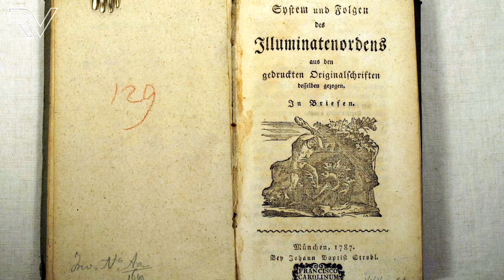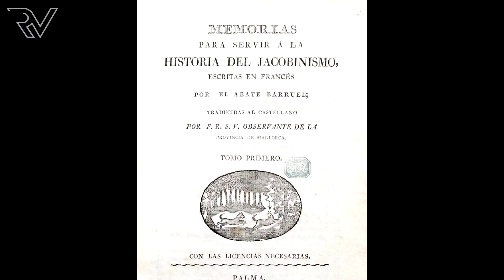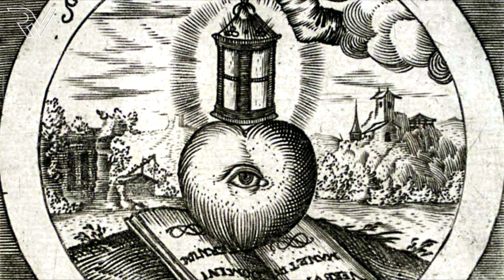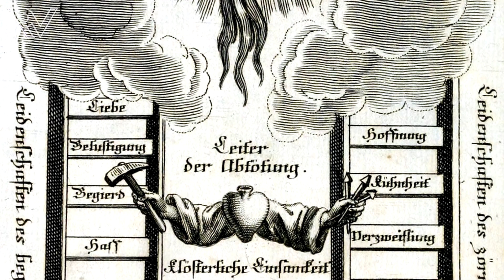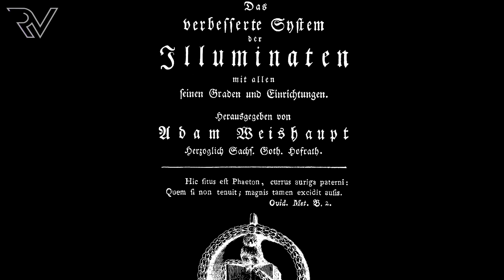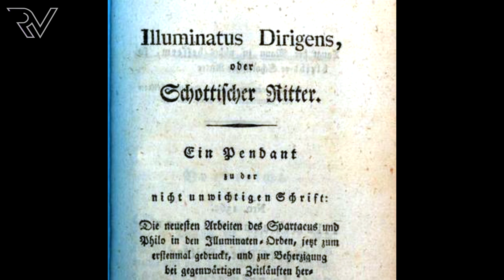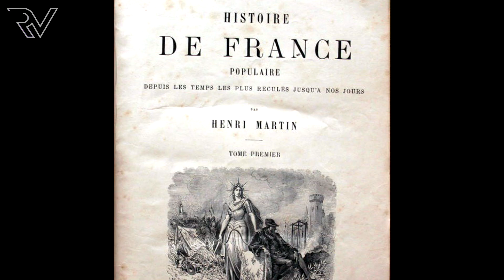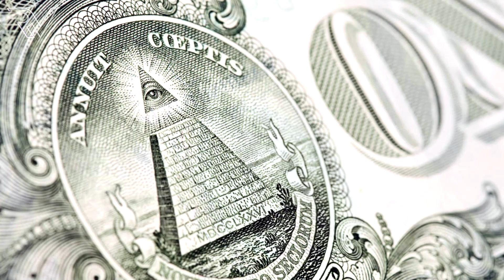Los Illuminati de Baviera - Antigua Tradición Secreta #15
En este nuevo capítulo de la Antigua Tradición Secreta, vamos a estar hablando del grupo que cambio para siempre la historia de las sociedades secretas: Los Iluminados de Baviera.